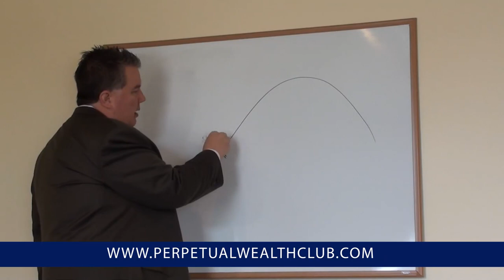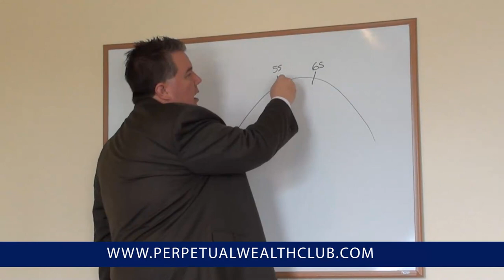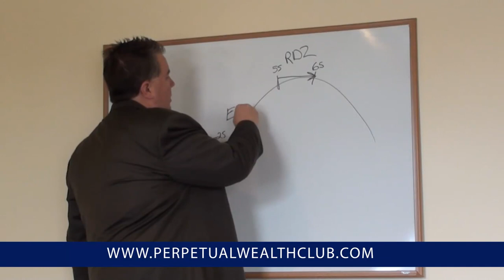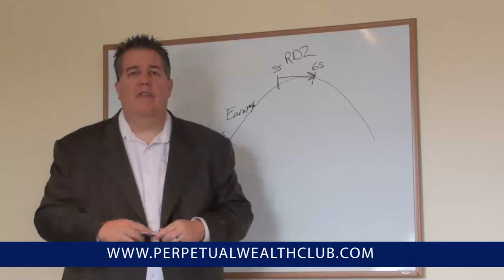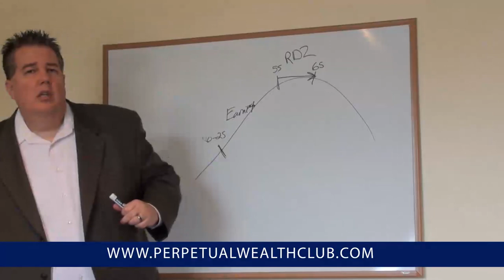Stages Of A Wealthy Life